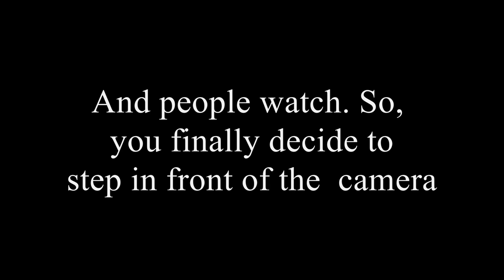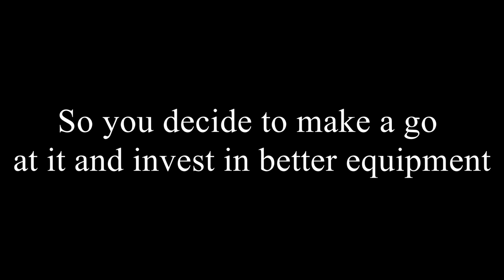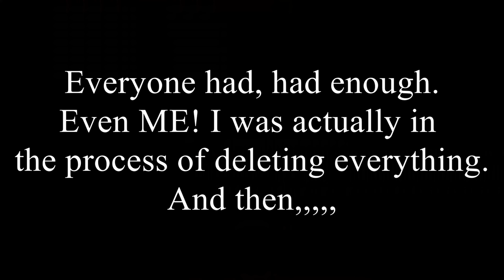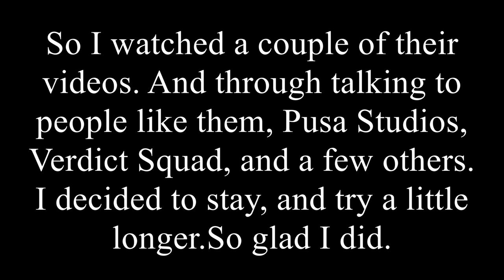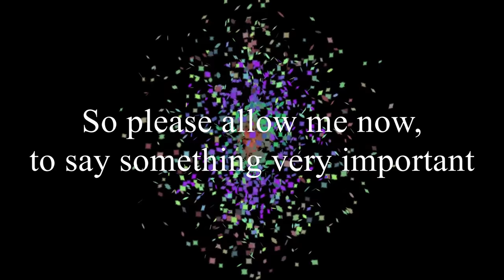Something I need to say about Camaro Time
Just a quick little something I wanted to say. Hope you enjoy